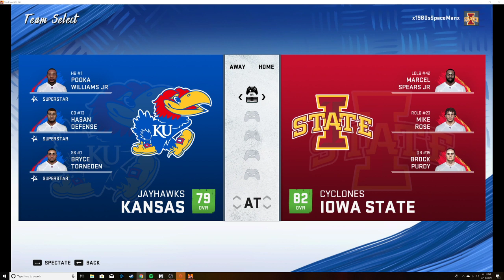WRNL Plays: Madden 20 CFB Mod - Iowa State vs. LSU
Iowa State vs. LSU